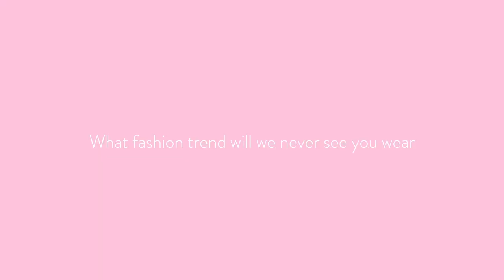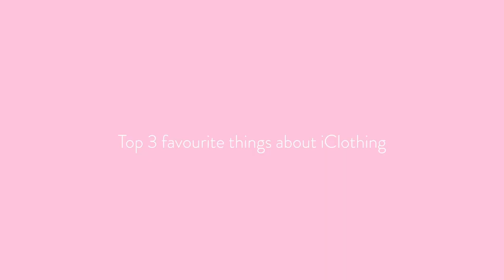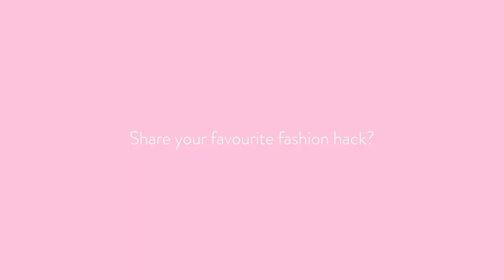Quickfire Questions with Lucy Kennedy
Our brand ambassador Lucy Kennedy sits down with us to answer our quickfire questions about fashion, fails and, family.